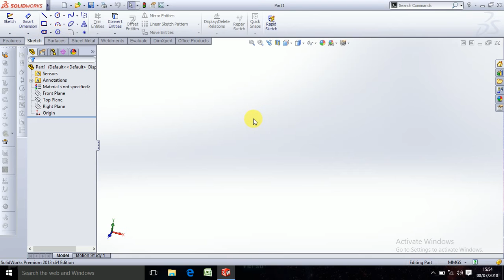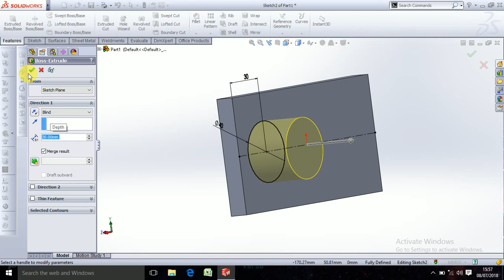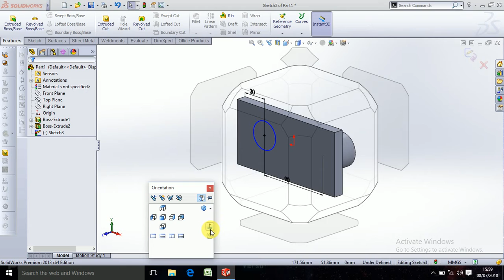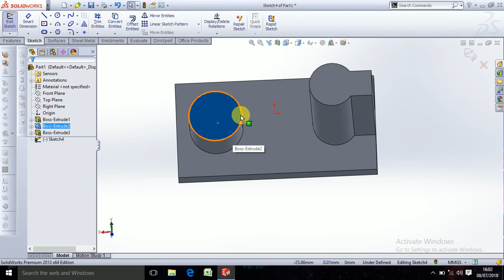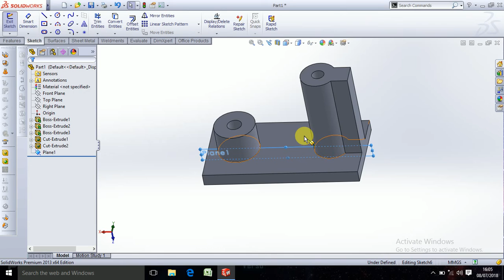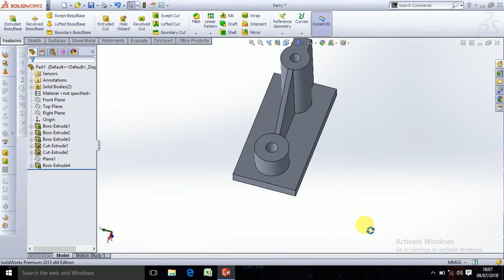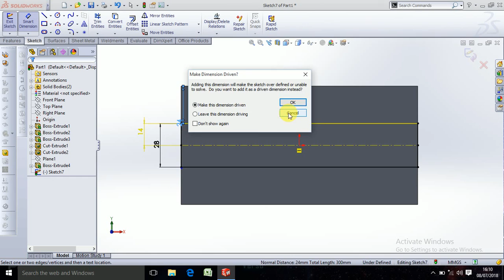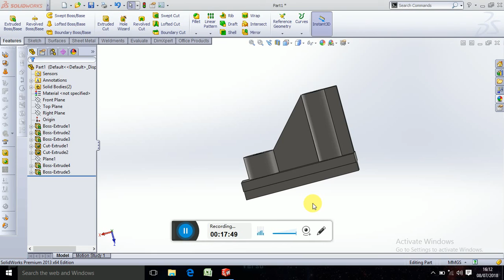Solidworks Engineering Drawing Reading & 3D Part Modeling-3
This video is about the part modeling and designing in solidworks . In this we will discover  he  use of various Feature commands in solidworks.